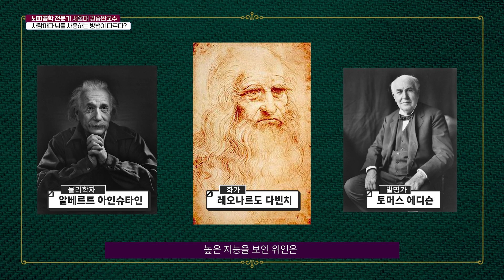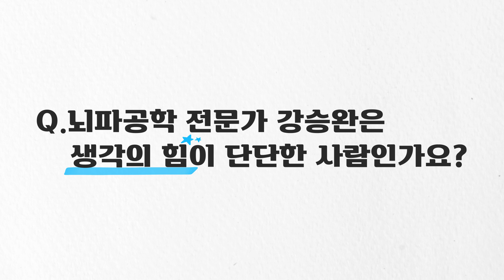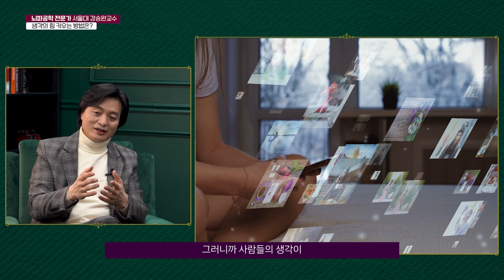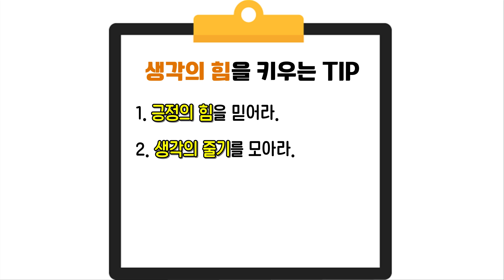생각의 힘, 목표를 성취하는 뇌 사용법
새해에 높은 성취를 위한 뇌 사용방법은?

메타인지를 키우기 위한 방법은?

높은 성취는 심리적인 요인도 작용한다?